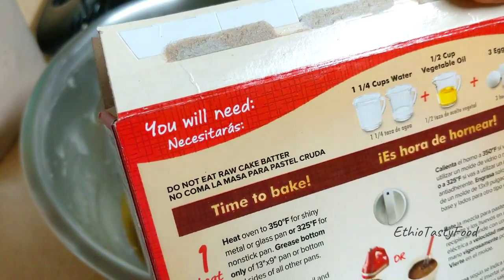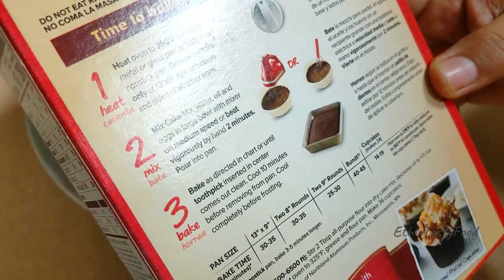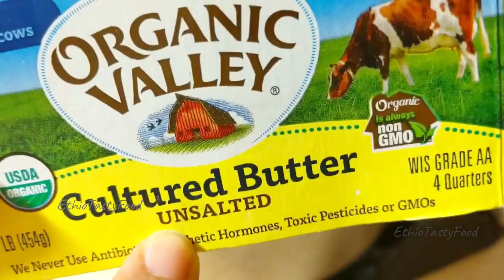የልደት ኬክ አሰራር ከነ ክሬሙ || ክሬሙ በእንቁላል በስኳርና ቅቤ የተሰራ ልዩ ነው || ቀለል ያለ ምርጥ የኬክና የክሬም አሰራር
ኬኩን ለመስራት የተጠቀምኩት
* 2 ኩባያ ዱቄት
* 2 የሻይ ማንኪያ ቤኪንግ ፓውደር
* 3 እንቁላል
* 1 ኩባያ ለብ ያለ ወተት
* 3/4 ኩባያ ስኳር
* 1/2 ኩባያ ዘይት
* 1 የሻይ ማንኪያ ቫኔላ
የኬኩን ክሬም ለመስራት የተጠቀምኩት
* 3 የእንቁላል ነጩን
* 1 ኩባያ ስኳር
* 1 ኩባያ ቅቤ
* 1 የሻይ ማንኪያ ቫኔላ